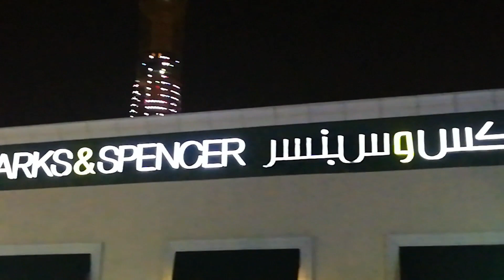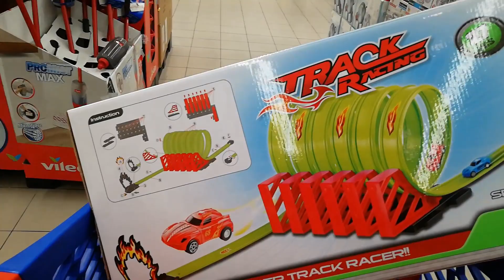Let's visit Venice